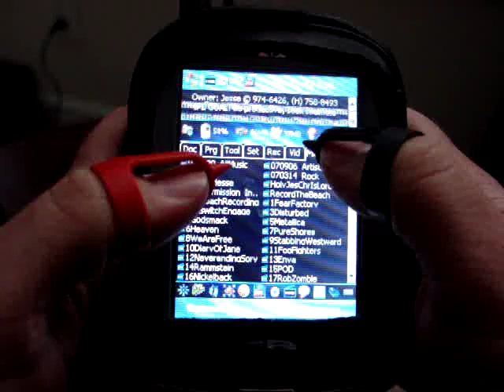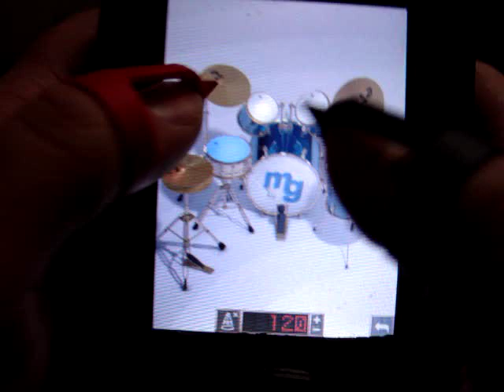Thumb Drumming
More handheld virtual drum action using truetip finger/thumb stylii, w' music! Yeehar!